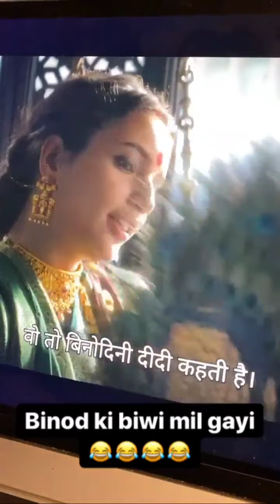Who is 𝗕𝗶𝗻𝗼𝗱 ❓ | Bhuvan bam new Reel video | Mr.Faisu new Reel video | Nisha Gurgain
हेलो दोस्तो अगर आप फ्री ₹50 PayTm cash कामना चाहते है। तो इस ऐप को डाऊनलोड करे।👇

💸लिंक को क्लिक कर के app डाऊनलोड करे
Sing up करे । फ्री 300 payTm cash पाए 👇